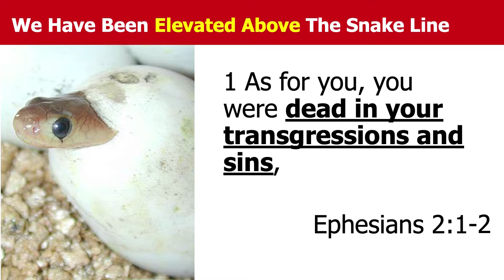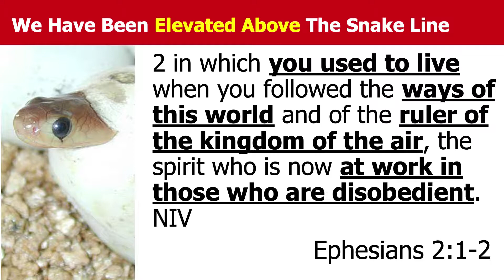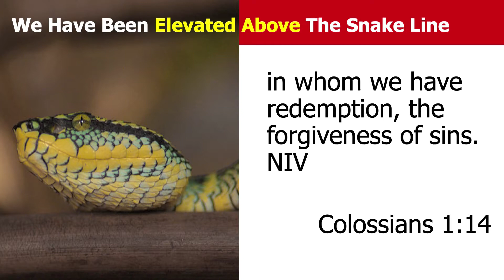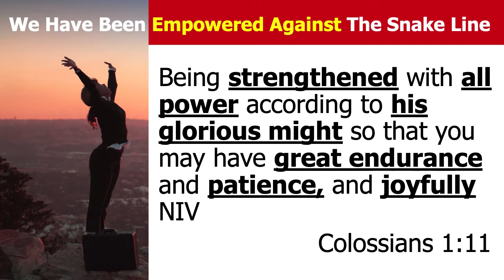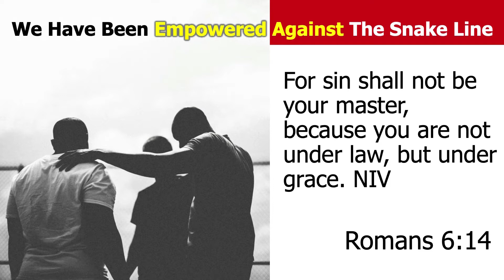Live Above The Snake Line - Dr. Willie Richardson